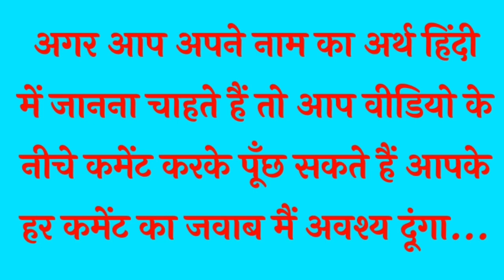इन 6 नाम वाली लड़कियों से पति रहते हैं हमेशा खुश || ज्योतिषशास्त्र